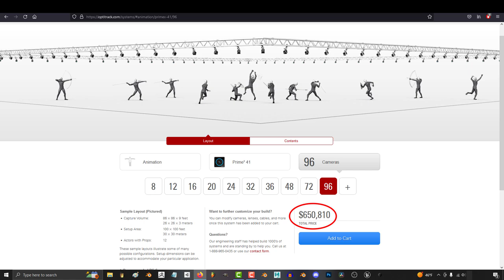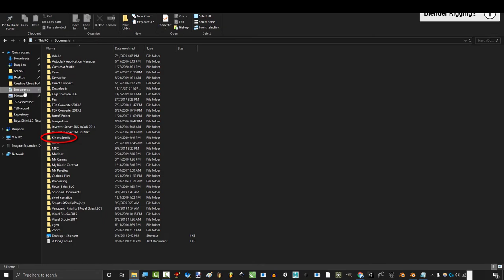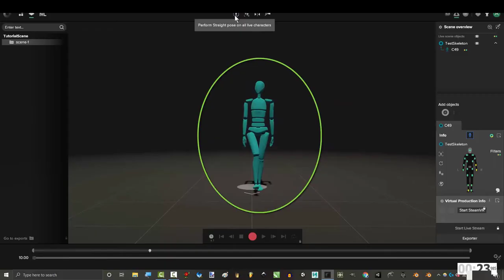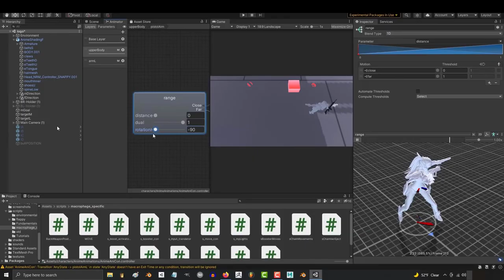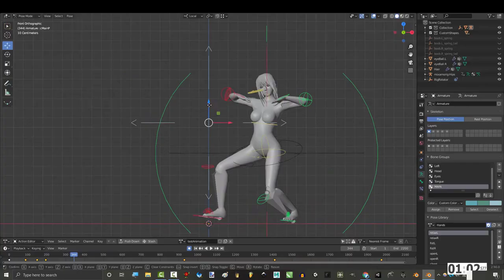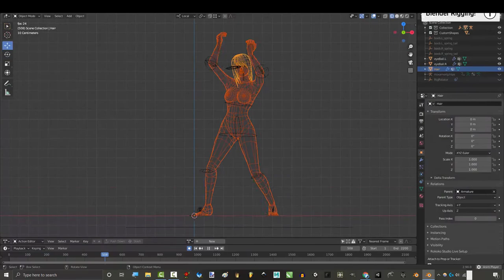Full-Body Motion Capture in Unreal - Smartsuit Pro II Review/Peview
Rokoko, presented me with a Smartsuit Pro II for a comparison with their old suit. I tested the Smartsuit Pro II for a comparative review to work with full body mocap in Unreal.
Use the code: rkk_RoyalSkies
Thank you for sponsoring the show Rokoko, it's a pleasure and an honor to have you on board. I'm extremely excited to implement your amazing product into Future Projects on the channel :)